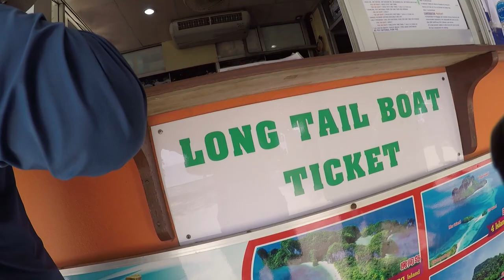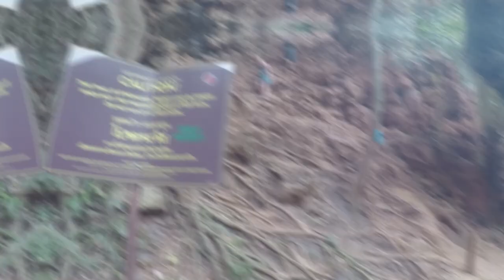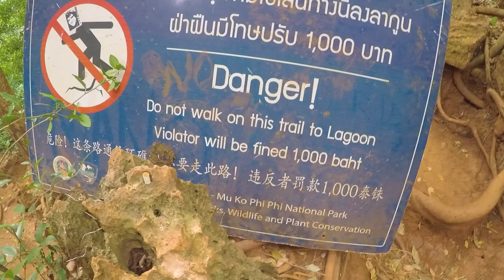KRABI, THAILAND is AMAZING 🇹🇭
Exploring the incredibly beautiful Krabi, Thailand, and surrounding areas. Although this part of Thailand has become very touristy it's still truly beautiful.
I'm Sam Roberts, a travel vlogger/blogger who has been traveling the world for two years and is currently in my 33rd country. I plan to visit well over 100 countries and vlog the entire adventure and journey on YouTube. My goal is also to show the journey from a backpacker to a paid travel content creator!
SOCIAL MEDIA 💻
Equipment - GoPro Hero 5 Black
Editing software - Adobe Premiere Pro